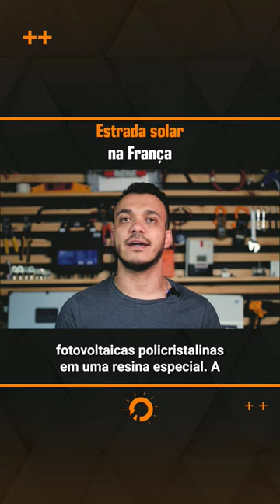estrada SOLAR na França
A estrada fotovoltaica ou estrada solar, vamos chamá- la assim, tem uma extensão de 1.000 metros, ao todo são 2.800 m² de painéis solares, ela foi preparada para receber qualquer tipo de veículo, até os caminhões, acredita?

Claro, a placa solar precisa suportar o peso dos veículos que irão circular na estrada fotovoltaica. O painel solar é feito a partir do encapsulamento das células fotovoltaicas policristalinas em uma resina especial e a estrada solar foi projetada para produzir diariamente 790 kWh.

❓Mas será que essa instalação inusitada de energia solar deu certo? A geração de energia solar da estrada fotovoltaica superou as expectativas?

É o que eu te mostro no vídeo completo:
ESTRADA SOLAR | Conheça essa INSTALAÇÃO inusitada de ENERGIA SOLAR
▶️ Faça o teste grátis e conheça a ferramenta definitiva para fazer orçamentos fotovoltaicos que a E4 Renováveis usa: